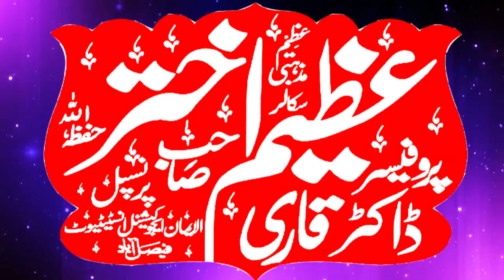Best Recitation In Best Voice. Darul Mukarram Lilbnat Saman Abad Fsd Me